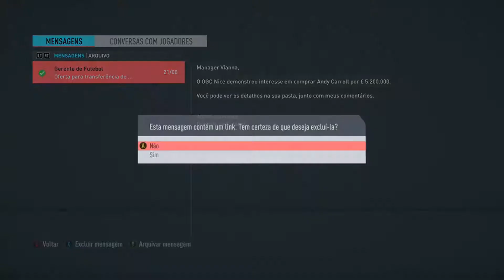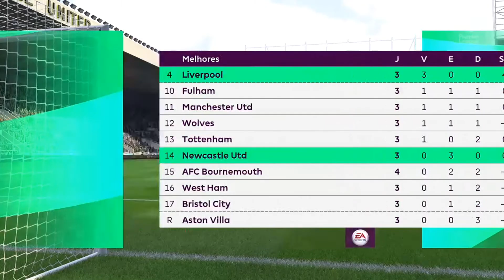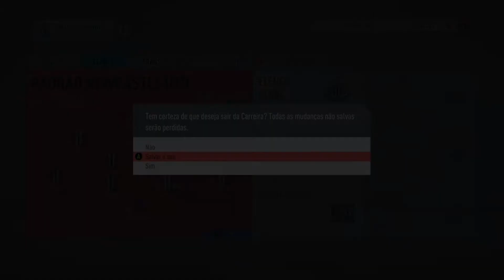ELE DRIBLOU O MELHOR GOLEIRO DO MUNDO E MARCOU!! MODO CARREIRA TREINADOR NEWCASTLE FIFA 20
Um episódio de altos e baixos com o Newcastle!